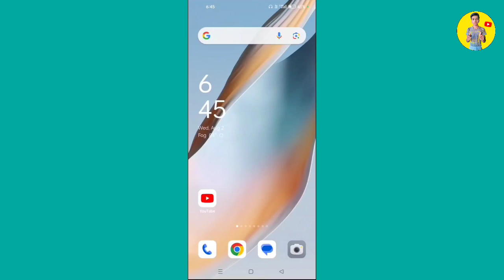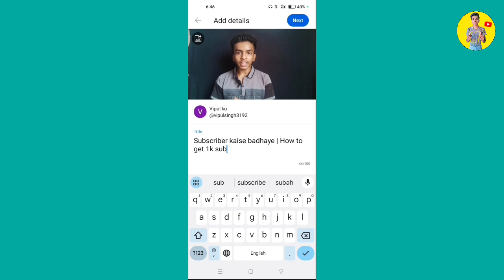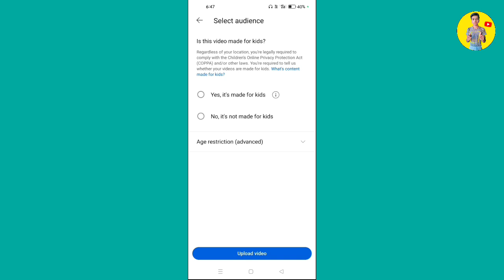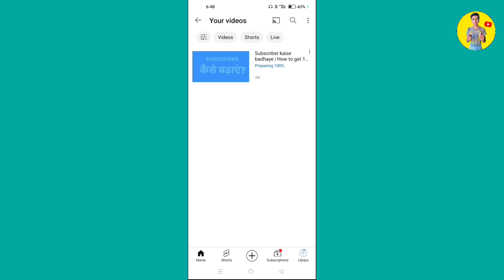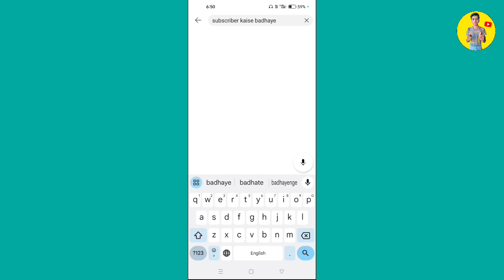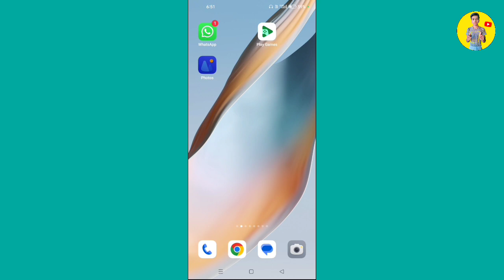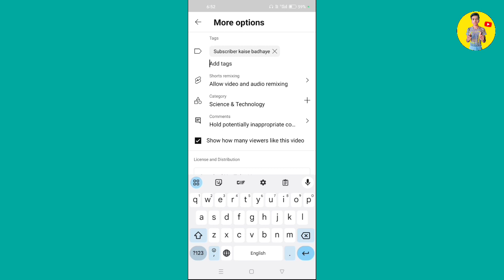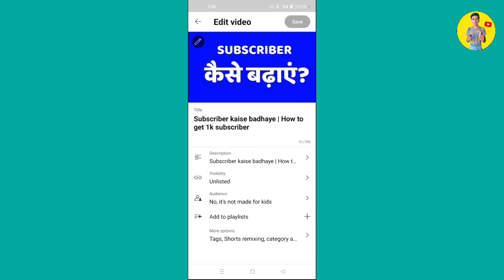Youtube Video Upload Karne Ka Sahi Tarika | How To Upload Video On Youtube | Views Kaise Badhaye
Your Quaris:
youtube channel par video kaise upload...
youtube pe video upload karne ka sahi t...
youtube video upload karne ka sahi tari..
how to upload video on youtube
youtube mein video kaise upload karen
youtube par video kaise upload karte ha..
youtube par video kaise banaen
tech vipul world
video upload karna sikho
youtube video upload karna sikho 2023